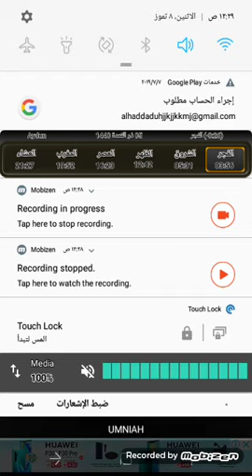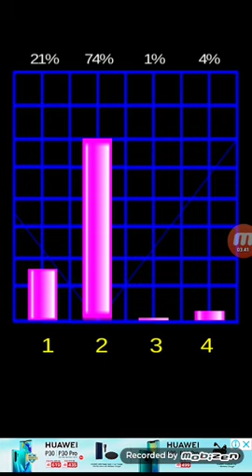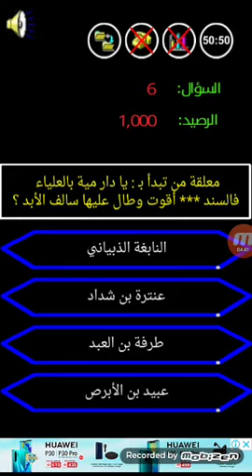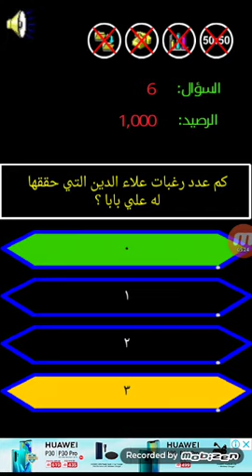تجربة الفوز بالمليون 😱